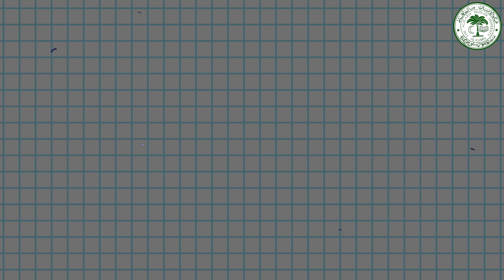Introduction_Mathematical Methods-I (Economics)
Mathematical Methods-I (Economics)
Dr. Abdul Azeez N.P.